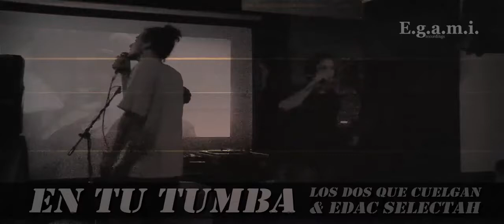Cálido Lehamo & Shrlstn (Los Dos Que Cuelgan) - En Tu Tumba (Directo)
22 de abril 2010 en Madrid, Los Dos Que Cuelgan (Cálido Lehamo , Charlestan aka Shrlstn) & Edac Selectah  en directo.

- Shrlstn